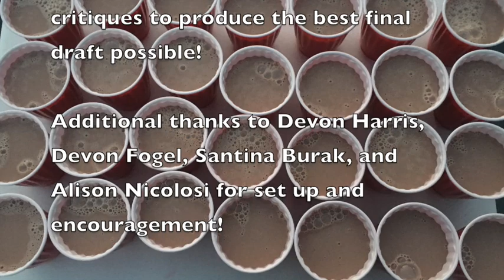2018 MCXC Chocolate Milk Mile *WARNING*: Footage of Yaking